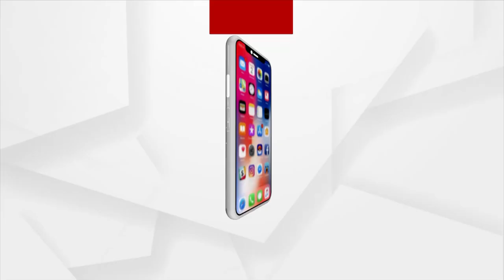Har Har Mahadev | Bhubaneswar Jaleswar Temple Celebrates Maha Shivaratri Amid Covid Guidelines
Bhubaneswar Jaleswar Mahadev Temple Celebrates Maha Shivaratri Amid Covid Guidelines. Devotees have gathered to Seek Darshan.